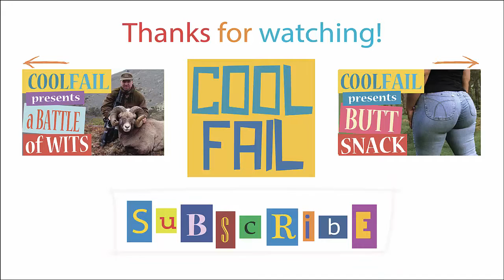Let's Shout it Out //// Best Animals Fails Compilation September, 2015 //// Cool Fail